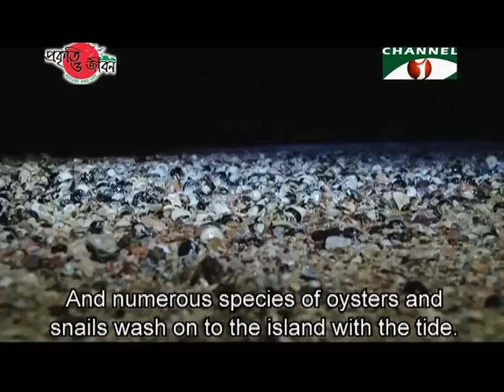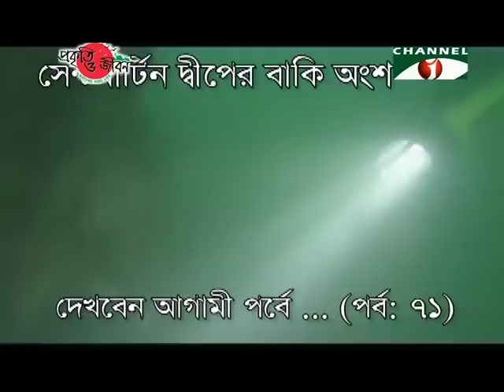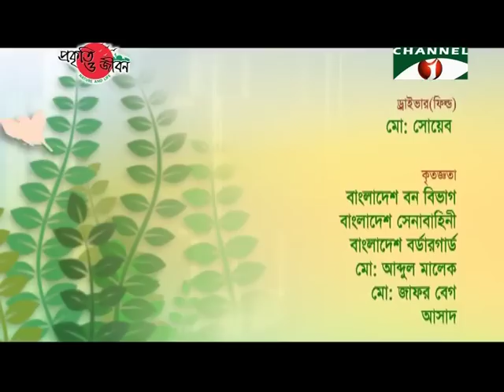Nature and Life Episode 70 St Martin's Island 01